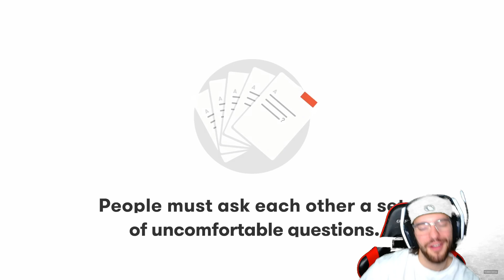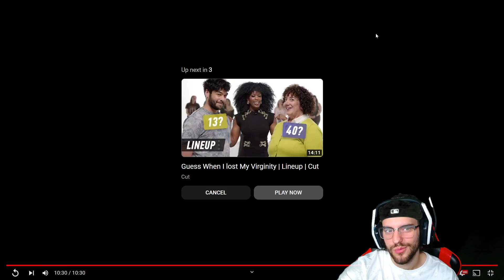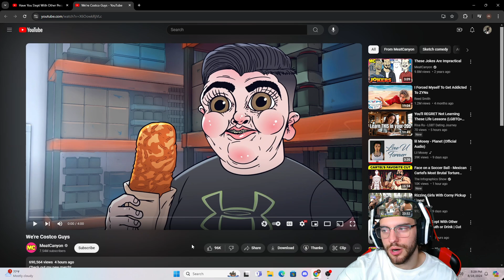Have You Slept With Other People? FWB Play Truth Or Drink